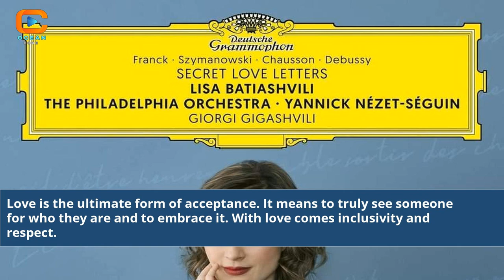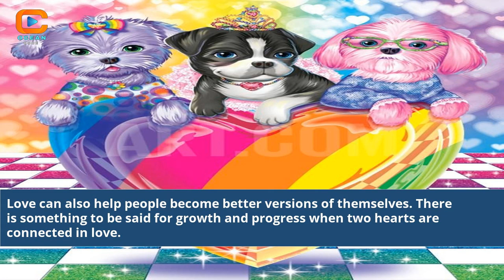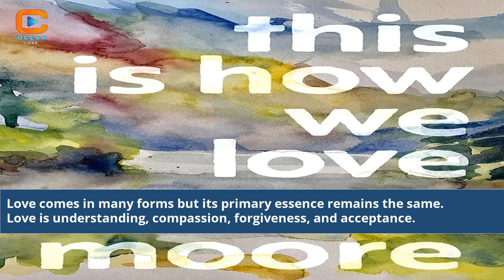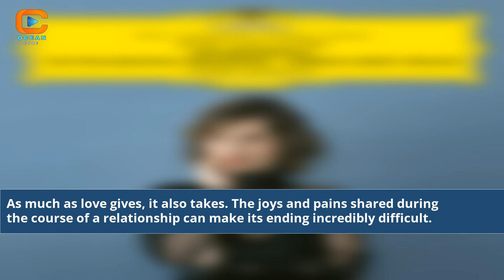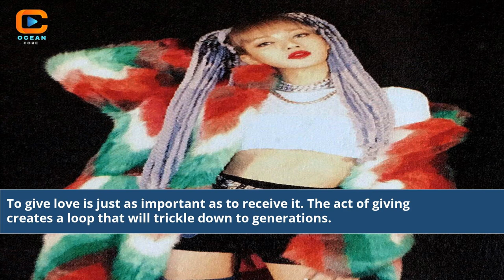Love By Lisa Unveiling the Secrets of True Affection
love lisa 2 piece
love by lisa
love by lisabella
peony in love by lisa see
what i love about you by lisa fletcher
this is how we love by lisa moore
perfect love by lisa harper
forever my love by lisa kleypas
with love by lisa
love you more by lisa gardner
lilah love series by lisa renee jones
loved by lisa
love by elizabeth barrett browning
love by elizabeth von arnim
love by elizabeth barrett browning meaning
love by elizabeth barrett browning analysis
lisa love
lisa love vogue
lisa love the hills
lisa love experience
lisa love net worth
lisa love triangle
lisa lovering
lisa love after lockup
lisa loveday
lisa love vogue salary
lisa lovesick girl photo
lisa loves style
lisa loven kongsli wikipedia
lisa love after lockup instagram
lisa love and lauren conrad
lisa love husband
lisa love vogue the hills
lisa love vogue net worth
lisa's love boutique
lisa love met gala 2023
zoey 101 michael loves lisa
i love lisa
i love you lisa
harry loves lisa
fiercely loved lisa bevere
for love not lisa
ghost lover lisa taddeo
love lisa and rose blackpink
love lisa and rose cover
love triangle lisa and patrick
love anthony lisa genova
love and lisa
love song lisa and rose
love lisa opening hours
what i love about you book by lisa fletcher
love in the afternoon by lisa kleypas
a love redeemed by lisa jordan
who is lisa love
rose and lisa love
hair by lisa love
loving life by lisa
lisa the love coach
lisa loven kongsli
lisa love asu
lisa love age
lisa love attorney
lisa love artist
lisa love author
lisa love arbitrator
lisa love art
lisa love andy warhol
lisa and love dog
lisa genova love anthony
lisa langseth love and anarchy
lisa hodge love after lockup
love lisa bracelets
love lisa blue dress
love lisa buckle sets
love lisa black dress
love lisa boutique
love lisa bodycon dress
fiercely loved by lisa bevere
love boat lisa hartman
love boat lisa hartman mark harmon
love boat lisa whelchel
lisa love experience band
look back lisa love doll
i love you because lisa marie with elvis
what i love about you book lisa fletcher
lisa mchugh she's in love with the boy
lisa love band
lisa love band schedule
lisa love balayage
lisa love beauty
lisa love bts
lisa love band boston
lisa's love boutique & studio bad axe
lisa love brisbane
lisa love books
lisa love bio
lisa love ball state
lisa love blackpink
lisa hartman love boat
lisa dog love breed
love lisa cork
love lisa cork phone number
love lisa celebrant
love lisa cork address
i love it when you call me mona lisa
lisa lisa life n' love cd to buy online
lisa lisa and cult jam someone to love me
lisa daggs charette love is the bottom line
lisa clemons a mother's love
lisa love comedian
lisa love cincinnati financial
lisa love coach
lisa love cork
lisa love conde nast
lisa love cover
lisa love consultant
lisa kleypas love come to me
lisa courtney love guitarist
lisa citore love a man
lisa colston love and hip hop
lisa shield love coach
lisa anderson love connection
lisa todd love craft sweater
lisa todd love craft
love lisa dresses
love lisa dog breed
love lisa disco dresses
love lisa directions
love lisa discount
loving lisa's daycare
love deck lisa stardust
love dive lisa rhee
love disguised lisa klein
lisa love daughter
lisa love danversport
lisa love dog breed
lisa's love dogs iowa
lisa love daughter wedding
lisa love designs
lisa dateline love lay dying
lisa stardust love deck
lisa dateline love lay
lisa rhee love dive
lisa perry love dress
lisa dani - a journey of love
lisa dog love
did lisa marie presley love michael jackson
do jungkook love lisa
love lay dying dateline lisa
love lay dying dateline lisa buchanan
lisa love editor
lisa love experience schedule
lisa love experience peabody
lisa love edmonton
lisa eldridge love of my life
lisa eldridge love of my life lipstick review
lisa eldridge love affair lipstick
love lisa earrings
love lisa email
love eat cake by lisa
lisa what is love
lisa edward love stories
i love lisa episode
lisa roberts gillan eat pray love
lisa love facebook
lisa's love for pets
lisa love from the hills
lisa fischer love life
lisa from love after lockup
lisa from love triangle
lisa from love and other drugs
lisa first love
lisa from love trip paris
lisa frank love
lisa fischer love will know
lisa for love
lisa from love after lockup instagram
lisa ferrari - love in music
lisa faulkner love jumper
love lisa fashion
love lisa facebook
love lisa fashion cork
love feels like